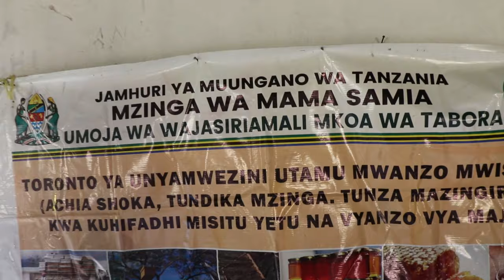Bi Ashura Mwazembe: Mwanamke Aliyevusha Wanawake Tabora Kiwango Kingine!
Karibu kwenye makala yetu, kuhusu Bi Ashura Mwazembe, mwanamke jasiri anayesimama kama kiongozi wa wajasiriamali mkoani Tabora. Mbali na kuwa mjasiriamali hodari, Bi Ashura pia ni mwanasiasa mwenye maono makubwa ya kuleta mabadiliko chanya katika jamii. Kupitia juhudi zake, amewahamasisha wanawake kujikwamua kiuchumi na kushiriki kikamilifu katika demokrasia.